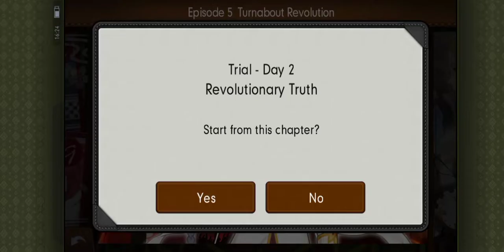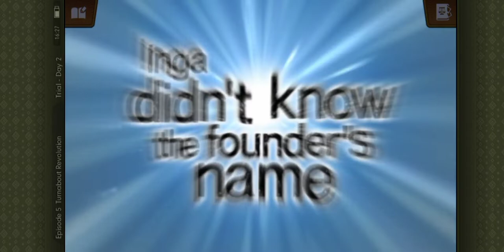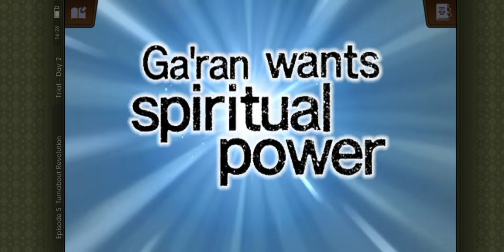Turnabout Revolution Ending Scene + Ga'ran Cornered & Breakdown in High Quality | AA: SoJ